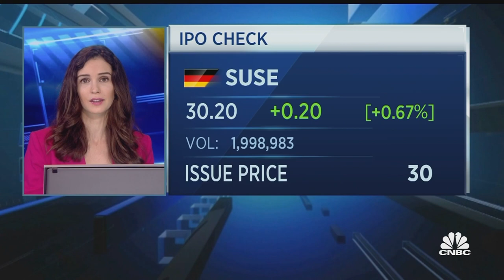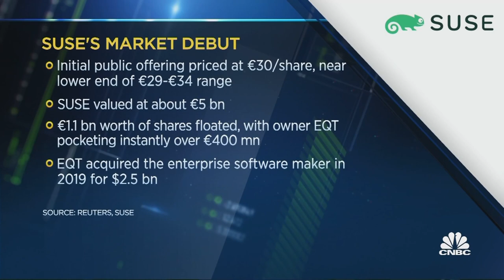SUSE's IPO will encourage more tech companies to enter the European market, CEO says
Melissa Di Donato, CEO of SUSE, discusses her company's IPO.